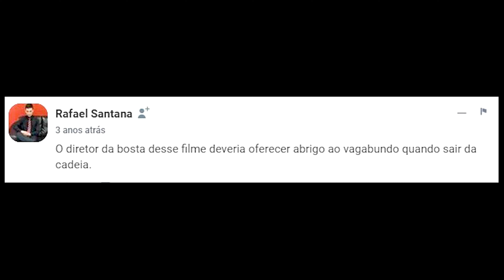Macabro (2019) - Filme baseado em FATOS REAIS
Análise do filme Macabro (2019) de Marcos Prado.